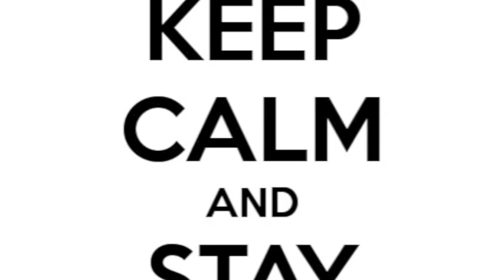Stay Dreaming (stay scheming remix) Benny "the jet" Schersch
Both hands in the air/get em up/said the police but they knew he hadnt just given up/took out his keys and put one inbetween each knuckle/and replied back live fast die slow sucka/
tazer to the chest/that only pissed him off/ bullet proof vests/wont protect u from a missile launch/ scuds the fuzz/ can pistol flaunt all they want/over drugs and buds/ but this is not who they want/in the prisons/he's fixin/ to turn division into unity/ soon to be/ bustin out/
like monarchs from cacoons and he's/usually not as cool as he seems/ but only fools would be/stupid enough to diss him now he's writing up your eulogy/but who is he?/the dos equis man or a little tom fullery/ hes on the closest tree stand/bombin down on beats and/ killing them instantly/ with his free hand/ drawing mental images/freehand/for the demand/ of the public/ this subject/ is a fugitive/ but hes not running/ or nothing/ cuz that's how he chooses it/ his chins up/with a grin on/ bumpin to the music its/ in his head but thats just the sound of the screws loose in it/
STAYYYY DREAAAMINNNN/stories of a different breed
He runs through solid rock walls like theyre styrofoam hes carries molotov bombs cuz hes a pyro blown back by his spyro dome dragon head minus horns with a holocaust star on his chest surviving on with a microphone inside his palm hes unstoppable juggernaut smoking butternut in a pipe or bong am i right or wrong when i state that hes partly suicidal in the way he spits the way he writes his poems in his bible like eli or denzel this appocalypse is turning ominous the communists still lookin for his rocketship but all they find is monuments of this prominent jawed novelist admired by his populace expired degenerate rappers are trying to cop his shit but his minds to voluminous hes got plenty more poems and collumns with these omniscient dominant lines he's a conglomerate by himself the way he pops dimes and drops rhymes but never his glock nines when he gets stopped no stop signs can thwart him out his clock time when he's in his stock car like Gordan is he stays orginless but recording this put him in a rhythem like benjamin was shootin in the gym
he tells them to go suck a dick go eat their own jism he claims at the division of piggies who do listen to biggie so smalls light these bitches up like middies or 50 in the 90s take 9 shots then line dots for graphs and time plots dont ask his mind rots from grass thats time lost not passed no kind thoughts just rhyme schemes hes 19 but dont pass the pine pot he needs to keep his mind clean.